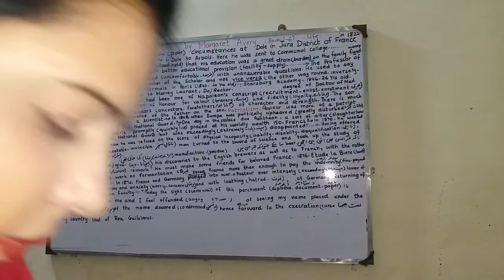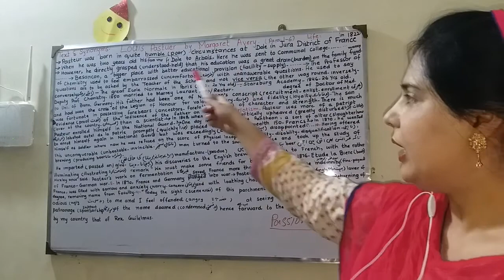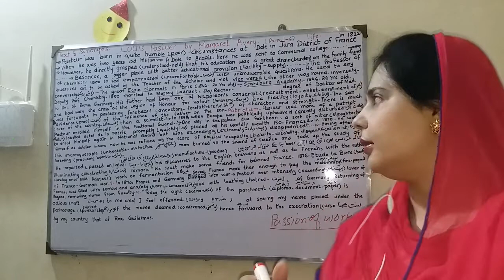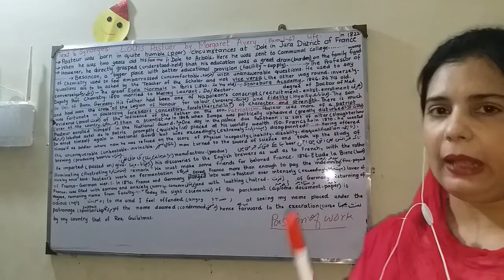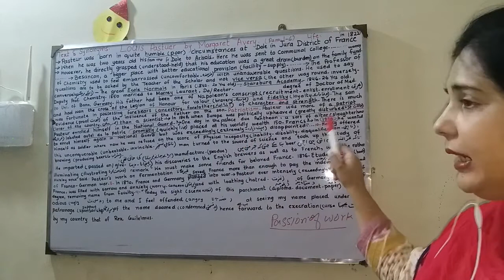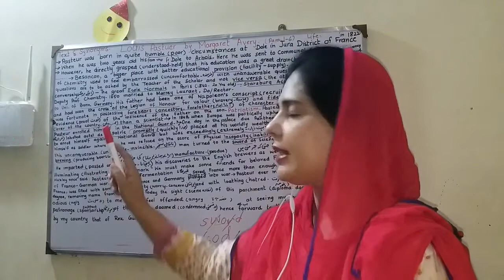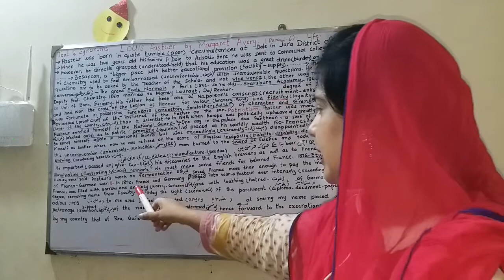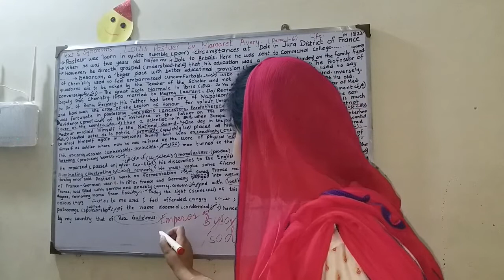1. Louis Pastuer . Early life (Lecture )